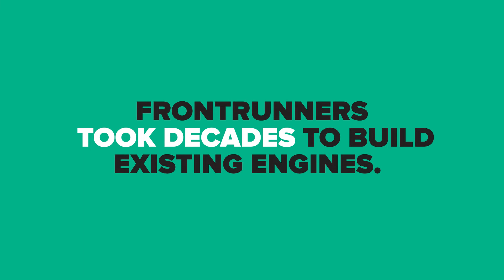Make Better Media Recommendations​